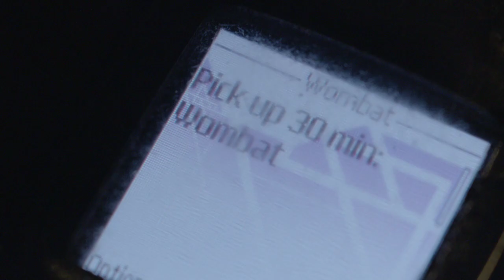'Underground' Zeeuws Museum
Underground
'Een tentoonstelling over archeologie en schatgraverij'
'An exhibition on archaeology and treasure-hunting'

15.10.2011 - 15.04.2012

Zeeuws Museum
Abdij (plein)
Middelburg
The Netherlands

Het Zeeuws Museum kijkt welke mensen in Zeeland onder de grond actief zijn. De tentoonstelling die samen met The Stone Twins is gemaakt, brengt bijzondere voorwerpen aan de oppervlakte die anders voor het publiek en de wetenschap verborgen blijven, omdat ze zich in particuliere collecties bevinden. Daarnaast verkent het Zeeuws Museum de wereld van de zogenaamde 'vrije graver'. Wat voor soort mensen zijn het die zich niets in de weg laten leggen door de autoriteiten om hun passie te kunnen volgen. Waardoor worden ze gedreven?

Dit jaar is het vier jaar geleden dat de Wet op de archeologische monumentenzorg in werking trad. In oktober 2011 verschijnt een rapport waarin deze wet door het Rijk wordt geëvalueerd. In het kader van deze landelijke evaluatie belicht het Zeeuws Museum de positie van de particuliere graver in het huidig archeologisch bestel.

In 2012 wordt een debat georganiseerd waarbij professionals, amateurarcheologen en particuliere gravers uitgenodigd worden om met elkaar in gesprek te gaan. Hierin komen vragen aan de orde als: Hoe moet worden omgegaan met de kennis en de objecten die nu in particuliere graverscollecties zitten? Zijn dit illegale stukken en blijven deze voor eeuwig in particuliere handen of kan er een dialoog ontstaan met deze schatgravers zodat de informatie over de objecten beschikbaar kan komen? Tegenwoordig wordt meer onderzoek gedaan, maar wat gebeurt er met de resultaten van dit onderzoek? Worden deze daadwerkelijk ontsloten?

The Zeeuws Museum explores underground activity in Zeeland. The exhibition, curated together with The Stone Twins, brings to the surface extraordinary objects that would otherwise remain hidden from the public because they are in private collections. The exhibition also explores the world of treasure hunters. What kind of people pay no heed to the authorities in order to follow their passion? What drives them?

It is now four years since the new law relating to archaeological digs came into force. In October of this year the Dutch State will publish a report evaluating the law. Against the backdrop of this national evaluation, the Zeeuws Museum is highlighting the position of the treasure hunter.

To coincide with the exhibition we will host a debate in which we invite professionals, amateur archaeologists and treasure hunters to discuss the following questions: How should we deal with the knowledge and objects in the possession of treasure hunters? Are these illegal pieces and will they remain forever in private hands or is it possible to enter into a dialogue with the treasure hunters so that information about these objects can be made publicly accessible? More and more research is being conducted, but what happens with the results? Are they really being made accessible?

Film Credits
Agency: The Stone Twins
Creative: Declan and Garech Stone
Director: Bill Tanaka
Director of Photography: Daniël Bouquet
Production: 328 Stories
Producer: Neil Henry
Editing: Will Judge
Sound Production: Sjafras
Postproduction: Glassworks